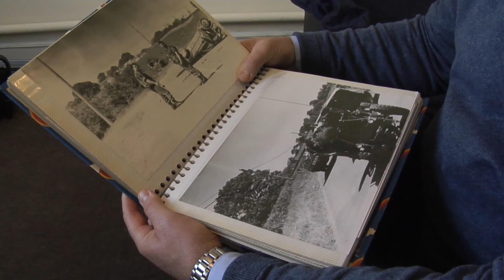Army Veteran served with Bomb Disposal Team- Part 2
Daz Keelor served with the British Army in Northern Ireland during what was known as The Troubles.
Daz, now living in Cornwall, had the nerve- racking job of zipping the bomb disposal team into their suits and watching them as they investigated live ammunition. That was in 1984.
He signed up to the Army as a teenager and became a Staff Sergeant and Military Training Instructor.
Nov 2020